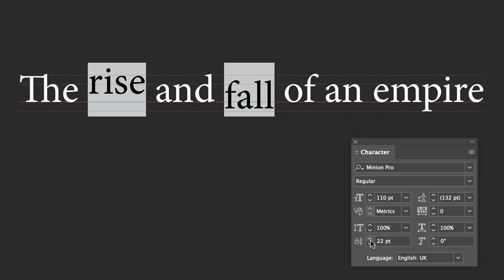Baseline Shift Explained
Baseline shift allows for one or more characters to be repositioned in relation to the baseline, with positive values. Moving type higher, whilst negative values move type lower. For example, when digits sit between brackets, their baseline shift can be decreased to make them appear to sit more centrally.